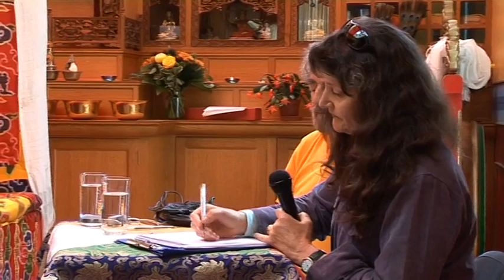Akong Rinpoche - Nature of Mind - Bruxelles 2007 AngFr